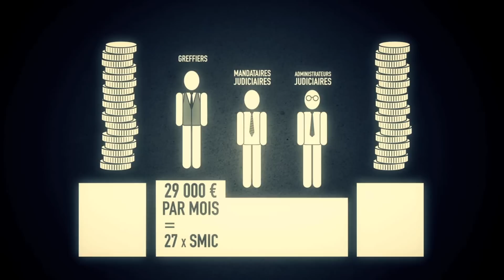La crise ou le trésor des entreprises perdues - DATAGUEULE 26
Depuis 2008, le mot "crise" est sur toutes les lèvres. Elle toucherait toutes les bourses et viendrait mettre en péril les économies européennes. Mais à quelque chose le malheur est bon et, la nature n'aimant pas le déséquilibre, cette crise qui fragilise les uns assure le plein emploi à d'autres.

Retrouvez toutes les sources de l’épisode 26, “La crise ou le trésor des entreprises perdues”